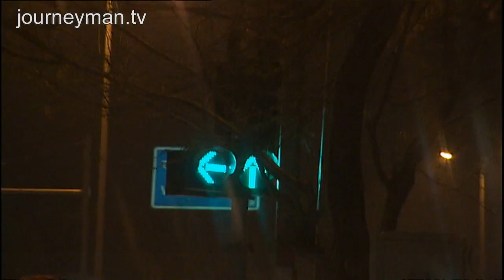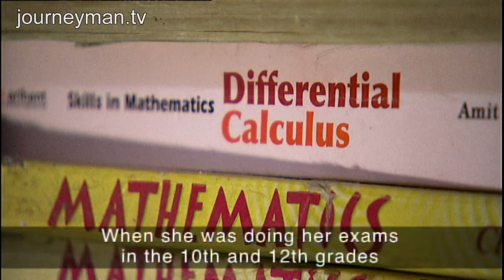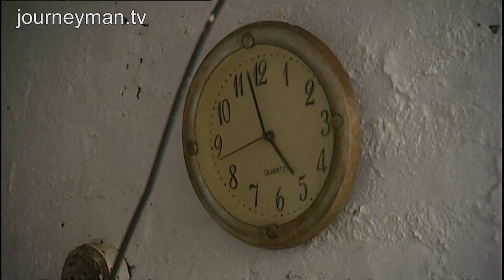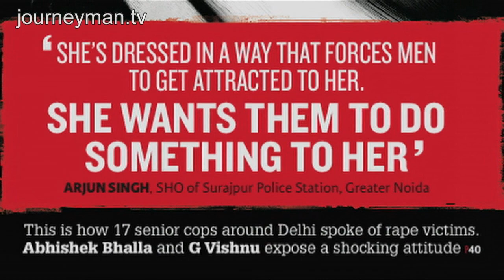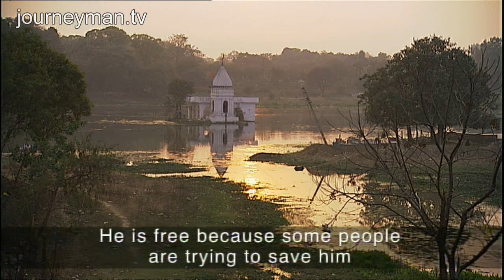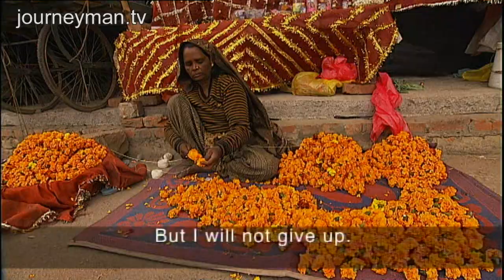Exposing The Underbelly Of Delhi's Gang Rape Epidemic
Nation on Trial (2013): A women is raped every 20 minutes in India, the report cuts to the heart of the issue

As India continues its painful soul-searching over its society's treatment of women, this report cuts to the heart of the issue. We explore Delhi's underbelly, where frequent and brutal attacks go unpunished.

Jyoti was a diligent student with hopes of a career in physiotherapy. She had a boyfriend and a loving family. Now they're devastated. "Although I am able to breathe I feel like a dead person. I miss her a lot," Badrinath Singh, Jyoti's father tells us. She was gang-raped by a group of six men, who then brutalised her with an iron bar and left her and her partner to die. When news broke of the attack, something unusual happened. Instead of shrugging it off as just another assault on a young woman, India paid attention and thousands protested. It seems as if Jyoti's terrible fate was the straw that broke the camel's back. Zahira went through the same ordeal 8 years ago, but still one of her attackers, the nephew of a politician, remains unpunished. She and her family have been repeatedly threatened, but they're determined to fight. "We fight not just for us, it is for everybody, for women in this country," Zahira's father says. And she's not alone: from self-defence training to 'rape revenge' films, there is a concerted effort now to protect women and create a new mindset. But it's one that may take some time, considering the police views on rape: "Only 10% of rape cases actually involve force. Only 10% are genuine," they insist.